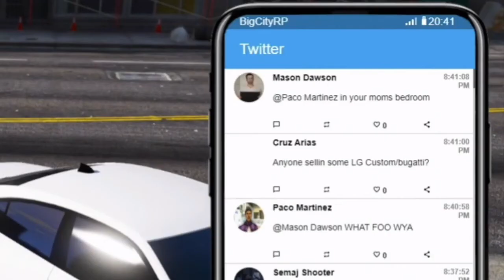Ignacios Criminal Activity | Escaping The Whole Police Force In A TRACTOR | GTA RP | BigCityRP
I’ve been in hundreds of police chases in GTA like I’m sure you all have! But have you ever escaped from 5 Police Cars in a TRACTOR?! Well I have and here’s the proof!

Facebook Gaming Parter: fb.gg/VCruzzin